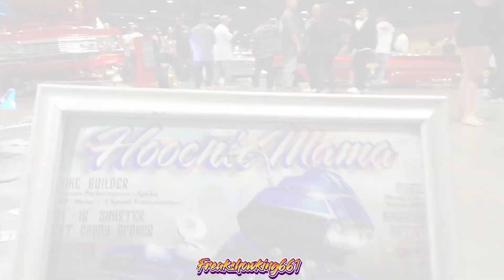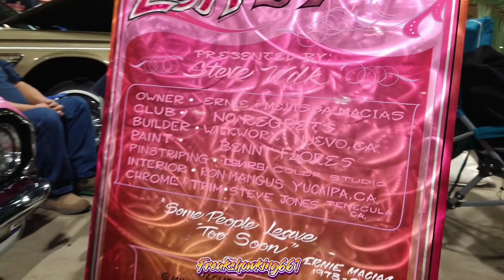LA lowrider supershow 2022 : extra clips mix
LA Lowrider Supershow 2022 in Long Beach convention center was so packed with the best low- lows around . check out the first part  this video is extra clips, so why not share them .